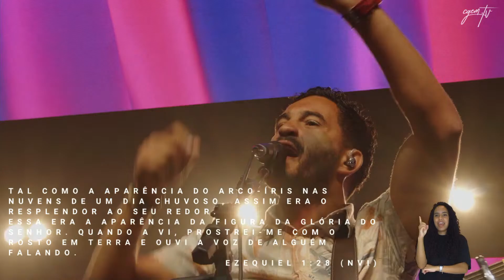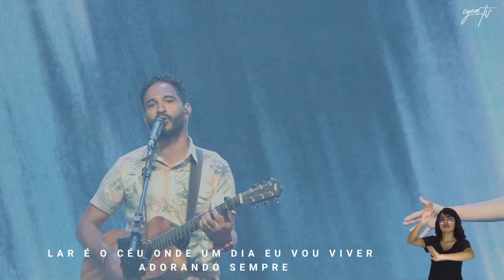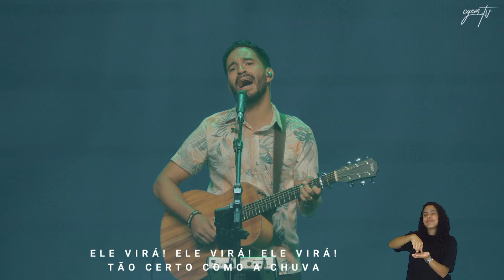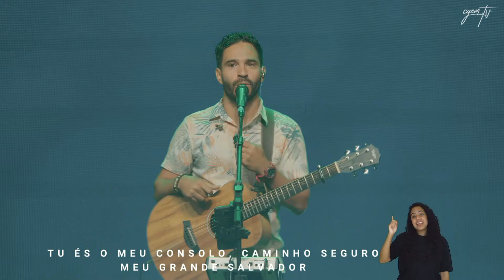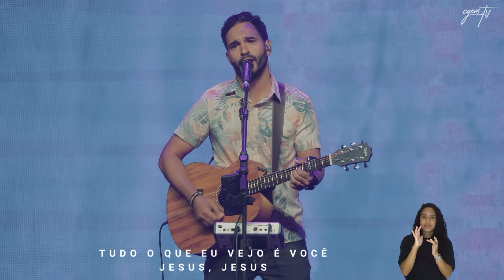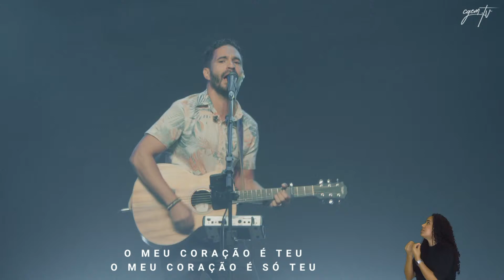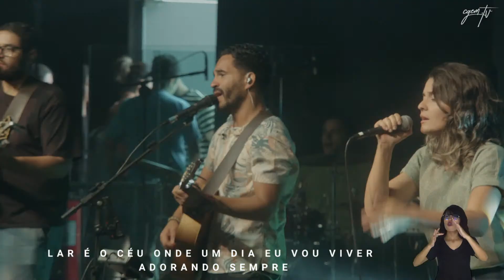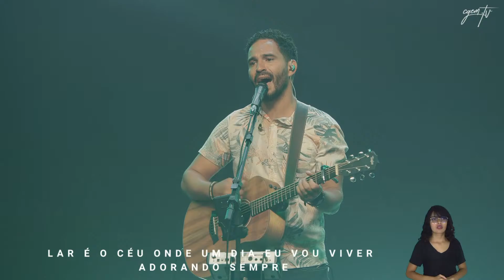Encontro da manhã - 22/01 - completo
SEMEAR - Ermelino

Bradesco
AG 1495-8
C/C 34200-9

Itáu
AG 0765
C/C 89399-5

Santander
AG 0696
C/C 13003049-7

CNPJ
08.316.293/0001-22